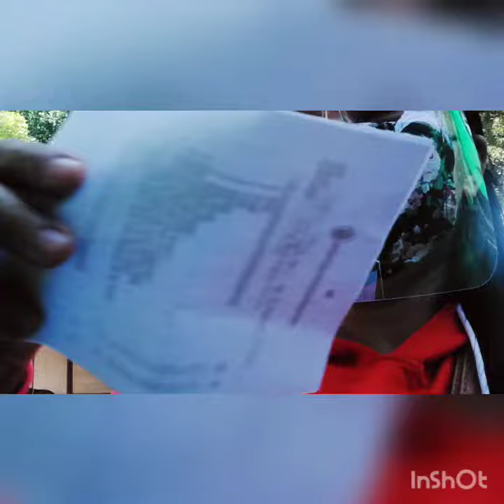LDR-BRITISHPINAY 🇵🇭🇬🇧: aftervideocall/OFFtoschool Fame Modules/enadave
Id like to share every one our life in LDR thanks for your support viewing our videos guys, please continue support and we do our best to make you happy and Inspired our channel..